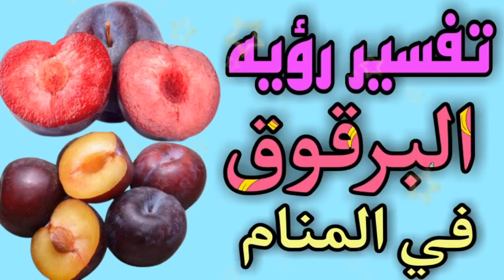تفسير رؤيه البرقوق في المنام للمتزوجه وللحامل وللعزباء وللمطلقه وللرجل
أكل البرقوق للحامل,رؤية البرقوق المجفف في المنام للمتزوجة,تفسير حلم البرقوق المجفف الأسود للعزباء,تفسير حلم أكل البرقوق للمتزوجة,تفسير حلم البرقوق الأسود,تفسير حلم أكل الخوخ والبرقوق,تفسير اكل الطرشانه في المنام,
تفسير البرقوق المجفف في المنام للعزباء,
رؤية البرقوق المجفف في المنام للعزباء